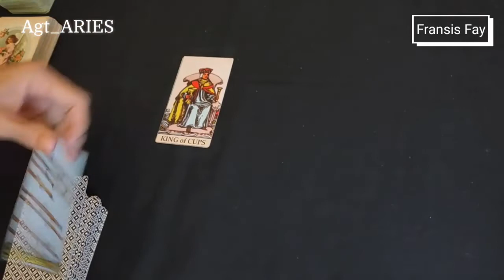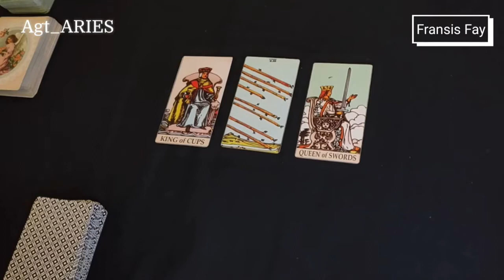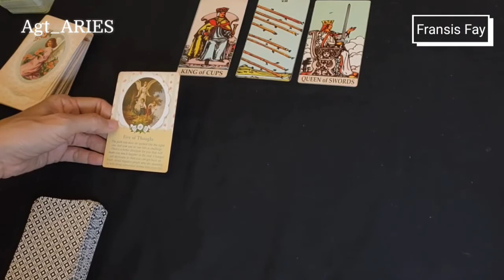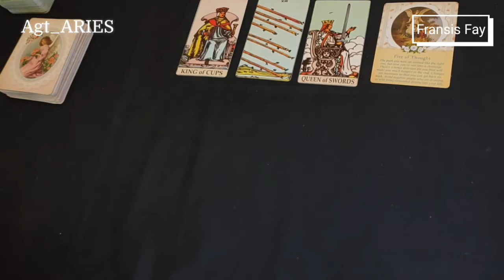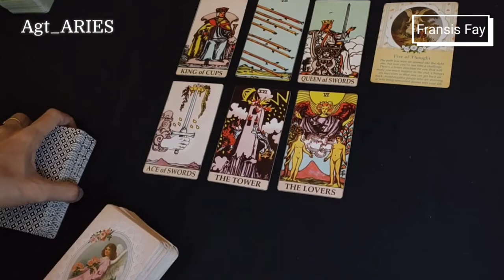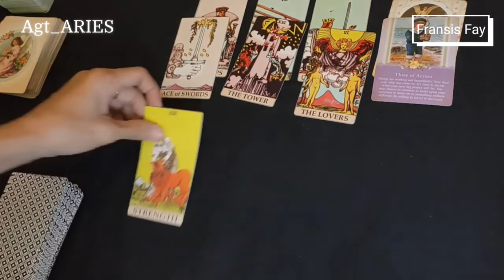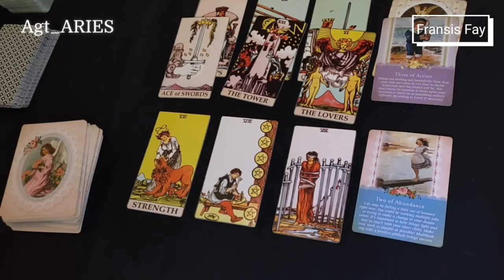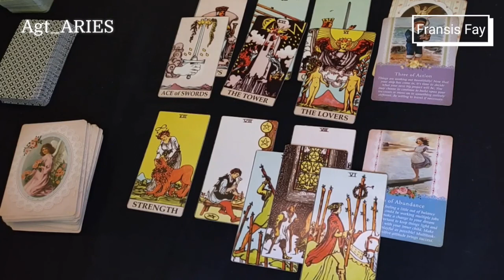ARIES AGUSTUS 2021💫KEUANGAN ASMARA SINGLE BERPASANGAN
ini adalah ramalan bintang / ramalan zodiak secara umum mengenai asmara / cinta, rejeki / keuangan gratis.
Ramalan bintang / ramalan zodiak  capricorn, aries, sagitarius, taurus, scorpio, cancer, gemini, aquarius, leo, libra, virgo, pisces silahkan cek channel  ini.

👁 Psychic Reading